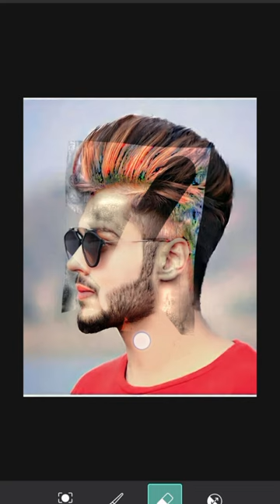campney.. viral song photo editing